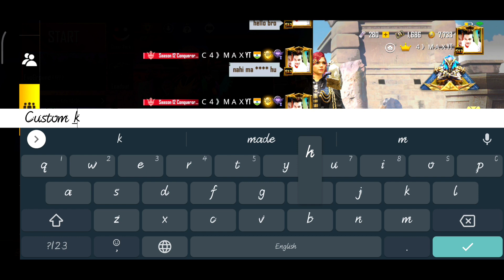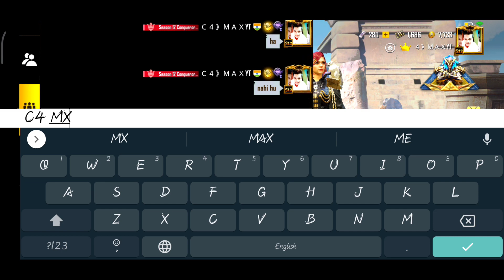😤 Random Pakistani Conqueror Player Call Me Noob • I Challenge For 1 v 1 TDM🤭|C4 MAX Yt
Aryan squad
joining random squad
aryan squad

Channel name, C4 MAX Yt
Pubg SOLO vs SQUAD Gameplay
Max level clutch  dekhne milega

. THANK .

PubgmobileIndia
G guruji
Pubg
pubgmobile
joining random squad
They call me Noob I challenge for room
joining random squad of girls
joining random squad of 3 girls
random players
they think i am noob
random prank
random gameplay
Random Conqueror player troll me
Glacier titan
Random Rich Players Call Me Noob
Random pakistan pro player call me noob
Pakistani conqueror player challenge me tdm
Part 2 pakistani random
C4 max yt
C4 max
Aryan squad
Long Ranger

PubgmobileIndia
G guruji
Aryan squad
 Pubg
 pubgmobil
 joining random squad
random players
random prank
 random gameplay
 Aura TiTan
 Glacier titan

 Aryan squad
 random player call me noob player random player call me noob and I challenge for room
 Aryan squad challenge room Felix GamingYT
 1v1 room challenge
 call me noob random player
 room challenge random noob random player vs YouTuber
 Random player call me Noob and I challenge for Room | Pubg mobile | joining random squad
 random conqueror Pro player call me noob
random conqueror girls call me noob

random call me noob i challenge for room
 pubg playing with random like bot
 joined the random squad like bot
 pubg sniping tips
 pubg hackers
 pubg hackers vs hackers
 pubg new update
 joined random squad like noob
scout
 mortal
Dynamo
Aryan squad

 Pubg live
 new tips and tricks
1vs3tdm
 1vs3tdmpakistan conquerorplayerchallengedmefor1vs3
 pubgmobile
 pubgmobilegameplay
 pubgmobileconqueror
tdmchallenge
dmaxyt
dmaxislive
aryansquad
LoneRanger
kinganbru

 smooth+extreme 60 fps gameplay pubg mobile pocof1  60fps 4 finger claw pubg mobile pubg mobile han
 tacaz dwoz
 levinho
poco f1
poco f1 rom
jyoti gaming
s13 conqueror

 PUBGWALARDX
joining random squad

tdmroom
1vs3tdmchallenge
pubg
pubgmobilegameplay
tdmchallenge
aryansquad
dmaxyt
dmaxislive
LoneRanger
kinganbru

pubg hacker
pubg hacker gameplay
 mortal
 pubg tips and tricks mobile
cool gaming
conqueror lobby hackers
 conqueror lobby pubg gameplay

Joining random squard of girls like a bot
Joining random squad like a bot
Mrkhan pubg
Pubg mr khan
Pathan joining random squard of girls like a bot
Pathan joining random squard like a bot
Mr khan
Pathan funny
Girls squad funny
Girl gammer
Pubg funny
Pubg pakistan

1vs3tdm, 1vs3tdmpakistan conquerorplayerchallenge
 pubgmobile
pubgmobilegameplay pubgmobileconqueror
 tdmchallenge
 competitive
 pubg
 dmaxyt
 dmaxislive
LoneRanger
 scout
 mortal
 Dynamo
 Aryan squad
 Pubg
 joining random squad

1vs3tdm
 1vs3tdmpakistan
 pubgmobile
 pubgmobilegameplay
 tdmchallenge
 proplayers
 dmaxyt
 dmaxislive
 aryansquad
 LoneRanger